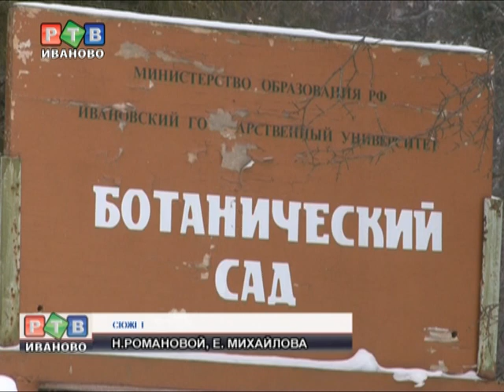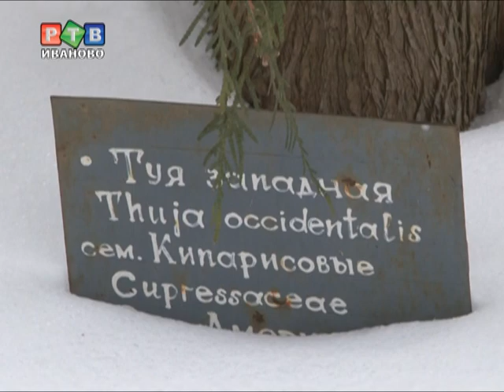Ботанический сад ИвГУ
Архив 21.02.12